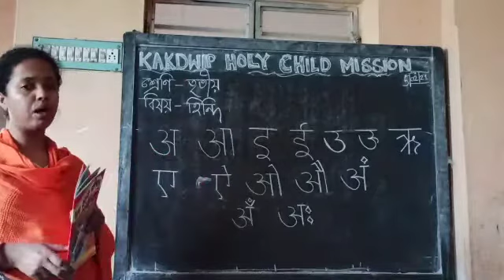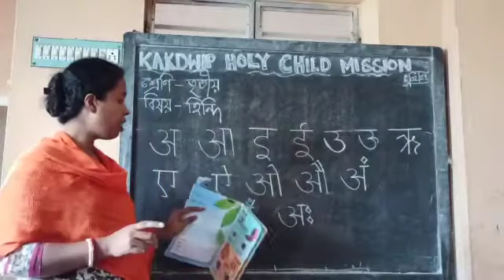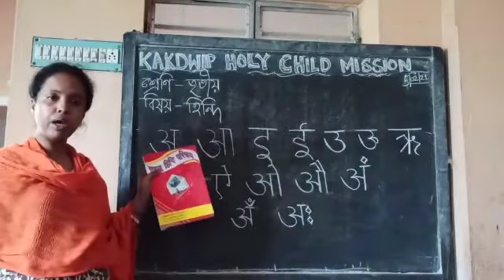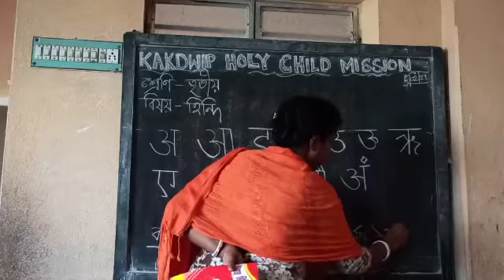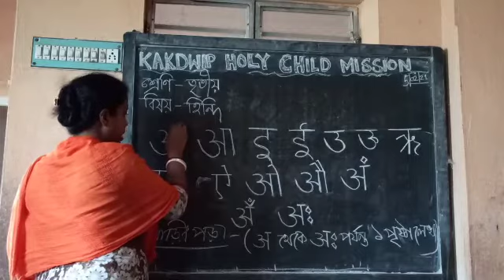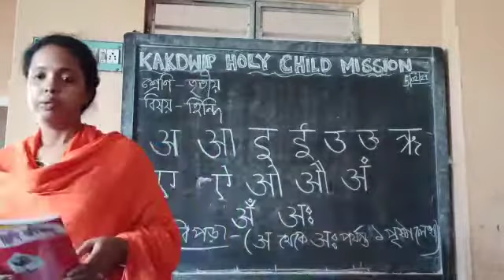E-Learning ll Std-3 ll Hindi ll KHCM